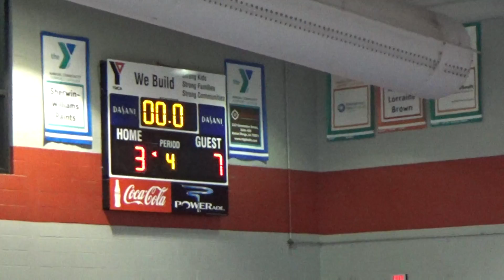Mongoose pups vs Mercy Y team Part 4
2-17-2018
Manship YMCA